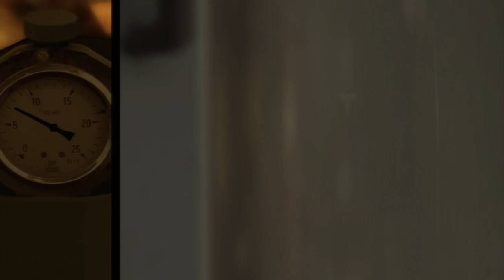Heavy Rain met Gijs #32 Ik heb je geheimpje ontdekt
Hallo Mensen van EenGameKanaal.

We spelen hier Heavy Rain oftewel Zware Regen een flauwe grap die meer gaat over de game die ik volledig Nederlands speel wat voor lichtelijke rage momenten zorgt.